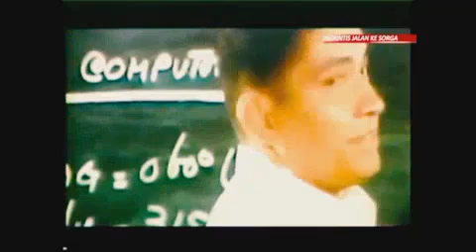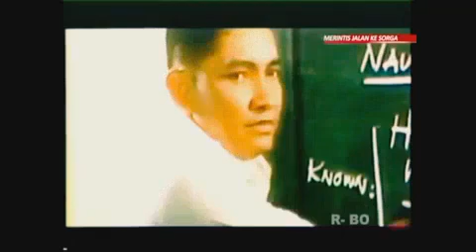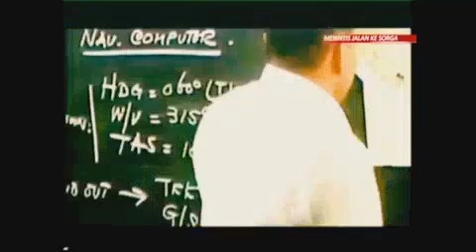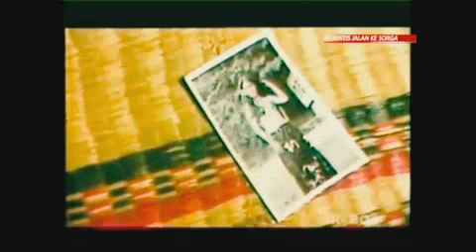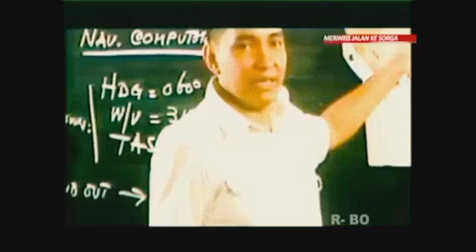Merintis Jalan Ke Sorga FULL MOVIE